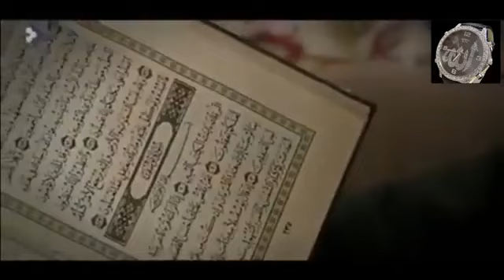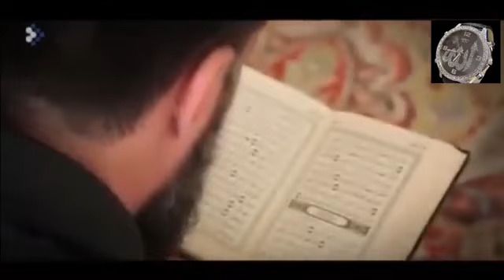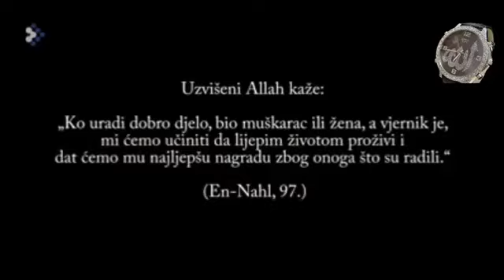Šta se dogodi narodu? Hfz. Almir Kapić